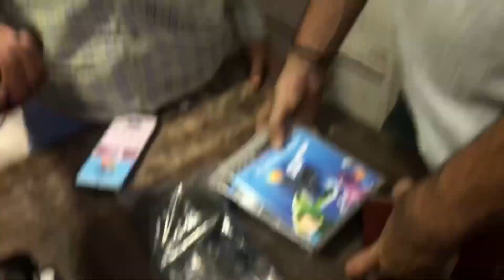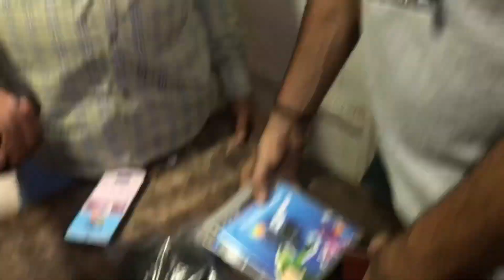PLAYSTATION 3 STARTING AT ONLY🔥🔥 ₹6000* PS2,3,4,5, SUBSCRIBER AYE MILNE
PLAYSTATION 3 STARTING AT ONLY🔥🔥 ₹6000* PS2,3,4,5, SUBSCRIBR AYE MILNE

Guys ap sab jese mere se pyr karte ho wese hi me be ap se karta hu ap ho toh hum hai baki Viedo ko like comment share channel ko subscribe jarur kiya karo..🔥🔥

Shop Address _Lal quila nearest metro station gate no 1, shop no.743 second floor

Kese Ko be apne dukan ya shop, showroom ki Viedo banwani ho toh commmt kare..

Must Check..🔥🔥⚡

ps4 price in delhi Karol Bagh
ps4 price in delhi gaffar market
PlayStation 4 price in delhi
ps4 jailbreak price in delhi
second hand ps4
second hand ps4 price in delhi
japneet Singh vlogs
Anmol jaiswal
tushar vlogs
vishal kumar
sabse sasta PlayStation
Sabse sasta ps4
old ps4 price delhi
used ps4 price
second hand ps4
PS4 new jailbreak
PS4 10.01 jailbreak
PS4 10.50 jailbreak Delhi
PS4 jailbreak tutorial Hindi
PS4 second hand price
PS4 used price
gaming shop Delhi
gaming console shop Karol Bagh
gaming market Palika bazaar
PS4 price Chandni chowk market
PS4 price lajpat rai market delhi
ps4 pro pro in delhi
second hand ps
second hand ps4 elhi
ps4 pro price in delhi
second hand ps4
second hand ps4 delhi
second hand ps4 in mumbai
second hand ps4 pro
second hand ps4 unboxing
second hand ps4 tamil
second hand ps4 in lucknow
second hand ps4 in hyderabad
second hand ps4 in bangalore
used ps4
used ps4 in delhi
used ps4 in chennai
used ps4 pro
used ps4 games
used ps4 price
used ps4 in dubai
used ps4 buying guide
ps4 price in tamil
ps4 price in dubai
ps4 price in chennai
ps5 console
ps5 unboxing
ps5 pree-booking update
ps5 gaming zone
ps5 jailbreak
ps5 games
ps5 vs xbox series
gaming shop Palika bazaar
gaming shop delhi
video game shop delhi
gaming pc shop in delhi
gaming laptop shop in delhi
gaming console shop in delhi
best gaming shop in delhi
gaming chair shop in delhi
sahu ps4
gaming accessories shop in delhi
gaming headphones shop in delhi
game shop Lakhnow
game shop Karol Bagh Market
cheapest Electronics Market delhi
cheapest electronic market Delhi
cheap electronic market delhi
cheapest electronics in delhi
cheap electronics in delhi
cheapest electronic shops in delhi
second hand Ps4
PS4 jailbreak
 jailbreak PS4
PS4 new jailbreak
PS4 pro jailbreak price
PS4 slim jailbreak
PS4 jailbreak price in india
playstation 4 jailbreak price
playstation used console
playstation shop tilak nagar
gaming console shop Karol Bagh Market
 used playstation price
psp market Delhi
 psp used price in delhi
 PS4 pro jailbreak
PS4 jailbreak 10.50
playstation 5 latest price
 ps5 repair shop Delhi cheapest PlayStation
PS4 pro jailbreak price Delhi
PS4 pro jailbreak 2tb
PS4 slim jailbreak price in india
Tushar vlogs

Keep Supporting..🥰😜